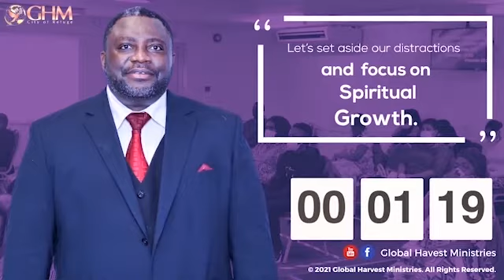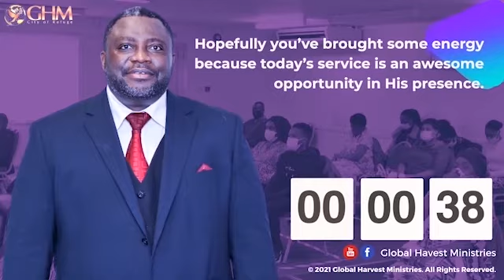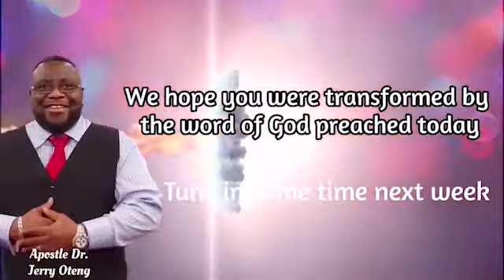Focusing On Jesus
Wednesday Service
By: Apostle Dr. Jerry Oteng